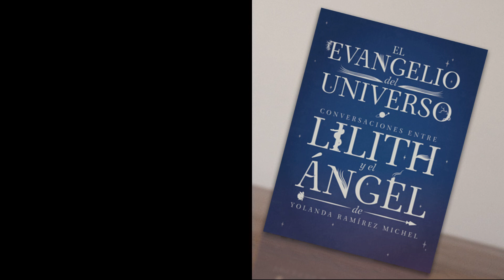Lilith y el Ángel en el corazón de la Dama Durmiente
Fragmento del libro El Evangelio del Universo: Conversaciones entre Lilith y el Ángel.
Lilith y el Ángel entraron al corazón de la dama durmiente.
Fragmento del capítulo La Flor que gira vertiginosamente.
Si te ha gustado y deseas comprar el libro, en esta liga puedes conseguirlo